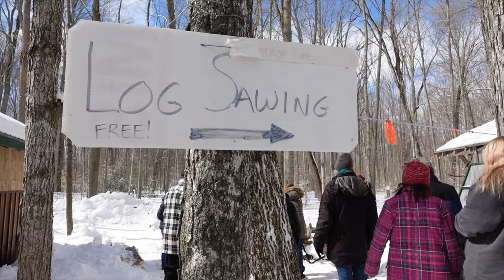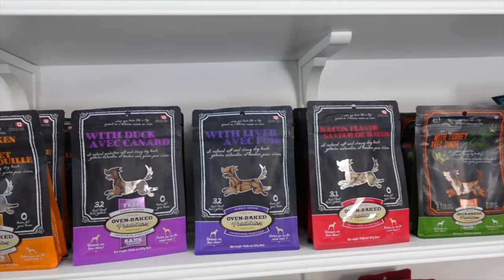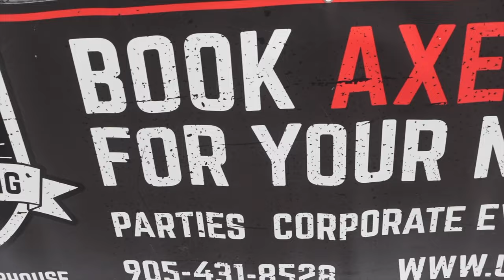COME VISIT AN AUTHENTIC CANADIAN MAPLE SYRUP FESTIVAL WITH US | VLOG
DESCRIPTION: We are taking a break from the horse farm to head out and support a small farming community as they host a Canadian Maple Syrup Festival. Come along with us and our friends from DaybyDay Vlogs. There is a log sawing competition, horse and wagon rides through the sugar bush, making snow taffy, checking out how maple syrup is made, ax throwing, shopping in the village boutiques, and of course...pancakes and maple syrup!

*by using this link, it does not cost you anymore than it normally would if you decide to sign up passed the free trial period, however, it helps us out by giving us credits or discounts so we can continue bringing great content your way.

IT IS COMPLETELY FREE FOR YOU AND MAKES A HUGE DIFFERENCE FOR US! The only way we can grow is with YOUR help! This tells YouTube our channel is worth letting others know about, which allows us to grow our presence and continue bringing content your way! So tell all your friends and family about us and keep sharing our journey with us by checking out our other videos! Thanks for joining us on this crazy adventure, for all your love, support and encouragement.  We have the BEST VIEWERS and wouldn't be here without YOU!

ABOUT US:
We moved from the city to the country in 2020, right before Covid hit.  So much has happened since then.  We now have horses (including Duke, AKA Johnny, from Day by Day Vlogs), goats, chickens, guinea fowl, bunnies, a livestock guardian dog and house dogs that are adjusting to country living.  We have undertaken many renovations (both inside and outside), love sharing tips on how to repurpose items or do things on a budget, and are always looking for the next DIY project.  We started taking videos for family and friends to keep them updated on our journey as we navigate trading in city life for life on the farm... and decided others may be interested as well.  So here we are on YouTube, and learning the in's and out's slowly but surely.

If you or someone you know is interested in Horses, Goats, Bunnies, Chicken & Guinea Fowl, Livestock Guardian Dogs, DIY Projects, Before and After Home/ Garden/ Barn Makeovers, Tips/ Tricks/ Hacks, Country Living or Life on the Farm, PLEASE SUBSCRIBE, LIKE and hit the NOTIFICATION BELL so you never miss new videos being posted.

TikTok: Barn Boots and Country Roots

RECOMMENDATIONS:

1.  If you are interested in permaculture, food forests, biochar, composting, homesteading, (etc.), check out  @Canadian Permaculture Legacy

2.  If you are interested in vegetable gardening tips, check out  @Gardening in the North

3. Check out our friends and fellow Canadian equestrian vloggers  @DayByDay Vlogs and @Shay Equestrian for additional videos of us, great horse riding content, and following the lives of a family living on a horse farm (Day by Day Vlogs).